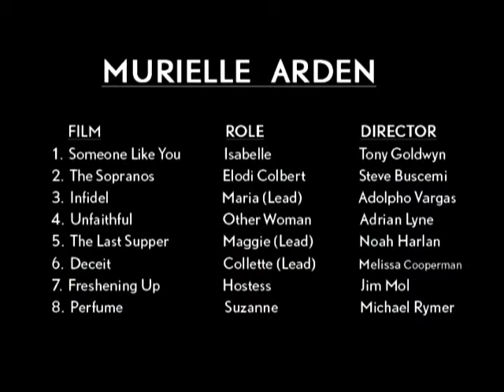MURIELLE STREET ART